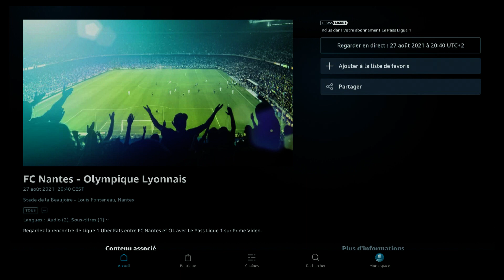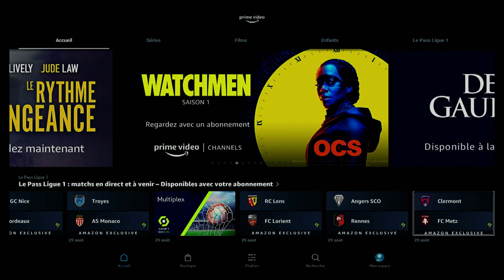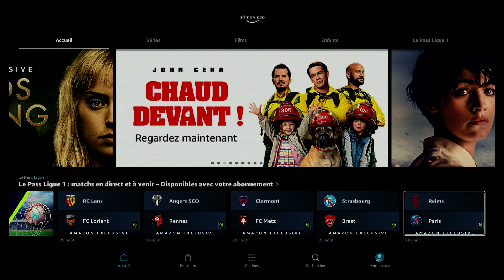DAZN BEINSPORTS LIGUE 1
AMAZON PASS  LIGUE1  PROMO POUR LA  4EME JOURNEE